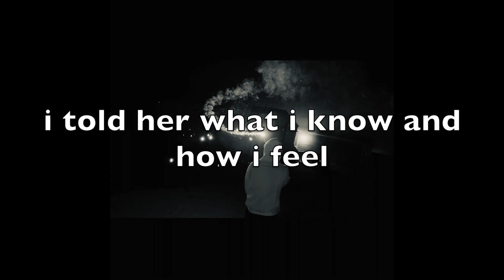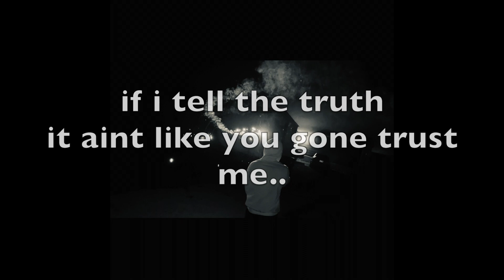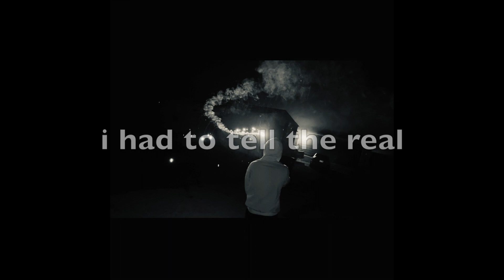Jacoby James - Off The X (lyric video)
Connect with Jacoby James:
Bad Batch Ent.